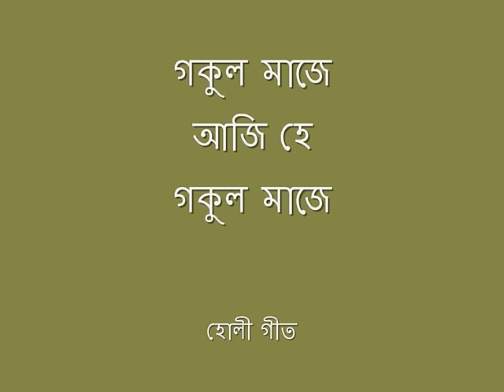Gakulo maje (গকুল মাজে) - Assamese Holi geet by Papon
গকুল মাজে আজি হে...
Holi geet from the Barpeta region of Assam has enriched the ocean of Assamese folk songs. They are sung by devotees from the region during the colored festival of Holi (Doul utsav).
Artist (শিল্পী): পাপন - অংগৰাগ মহন্ত (Papon - Angarag Mahanta)

Note: Content is not owned by the up-loader.